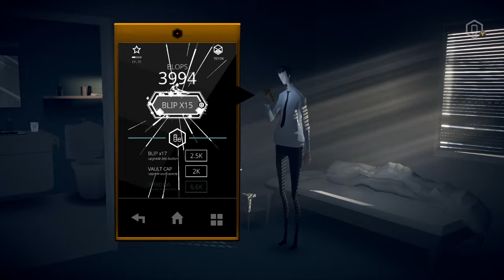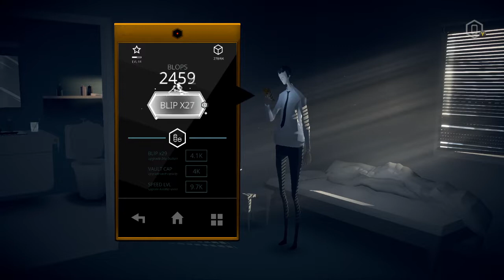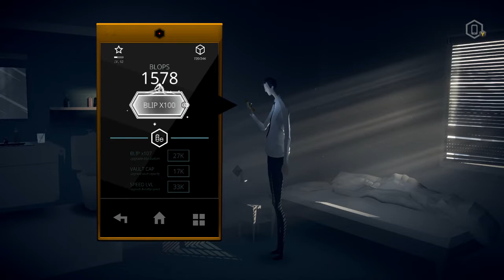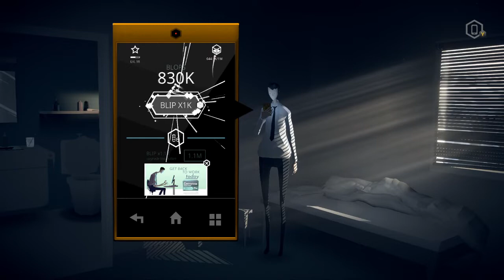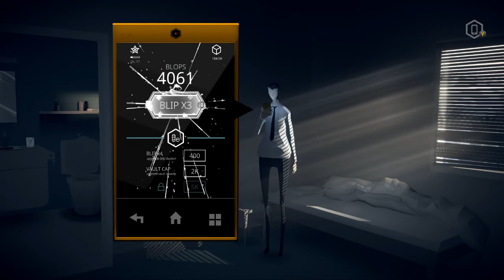Végtelen pöttyögetés - kommentáral - Mosaic - BlipBlop - Level 100 - Prestige 1 (Walkthrough - PC)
Mosaic (Walkthrough - PC)

Végtelen pöttyögetés